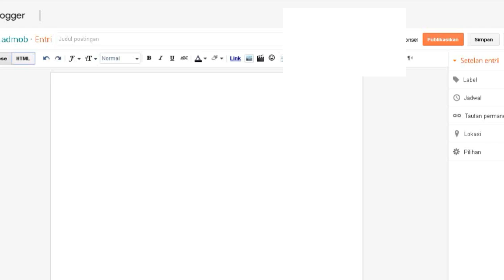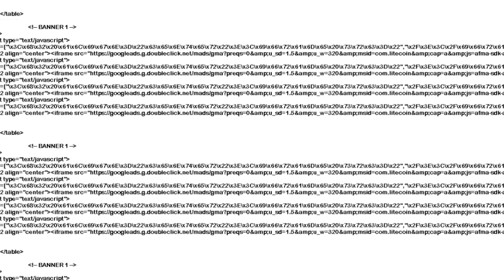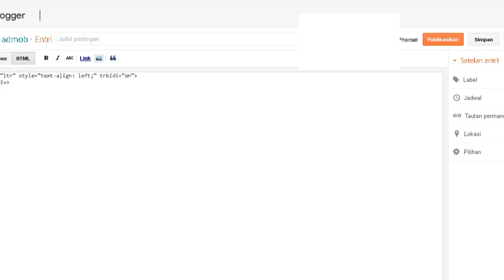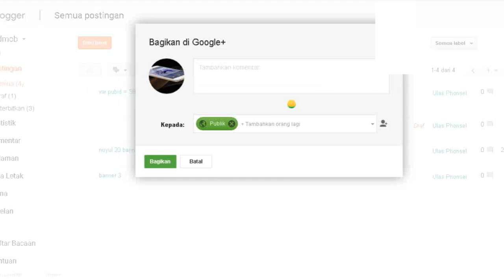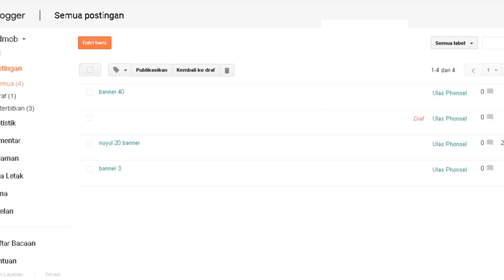Cara input scrypt browser admob ke blogger 2018 | nuyul admob terbaru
Sekedar informasi dan tidak mengajarkan,,hal ini jika kita lakukan akan terjadi auto banned karna kita nuyul menggukan blogger.

Semoga bermanfaat.